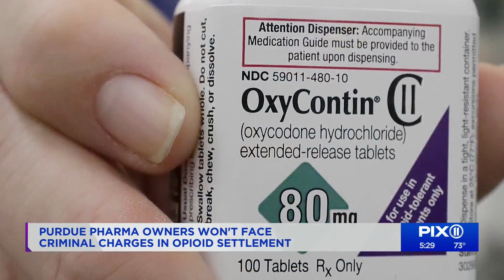Purdue pharma owners won't face criminal charges in opioid settlement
We speak to a local family who dealt with the tragedy of the Opioid epidemic about how they feel the justice system failed them.